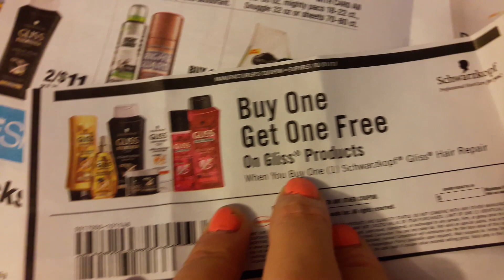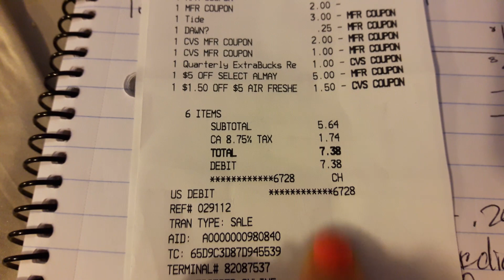*ESPANOL* CVS WOW $.06 por producto... CVS es bueno con migo. Oct. 1-7, 2017